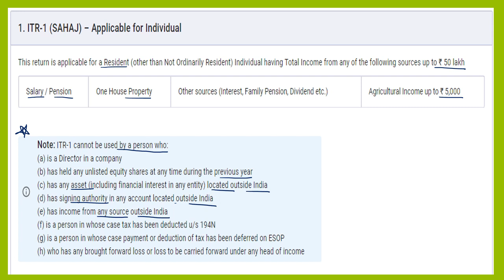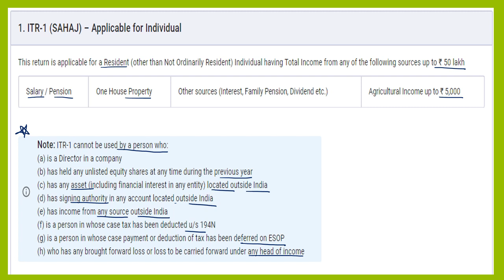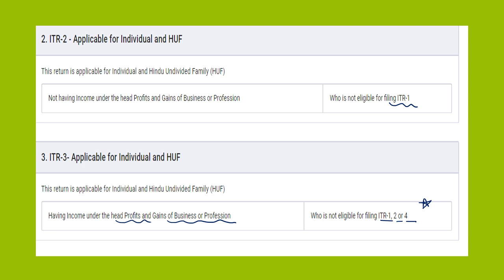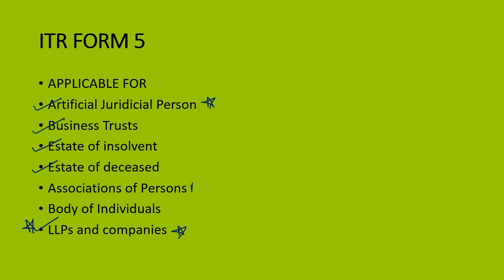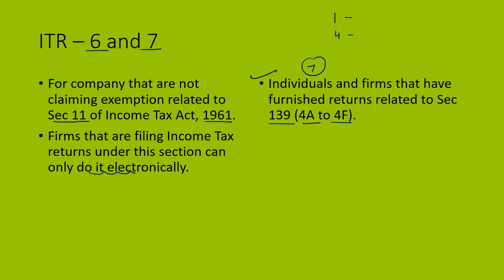Types Of ITR Returns for Net / JRF 2023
ITR types and explanations